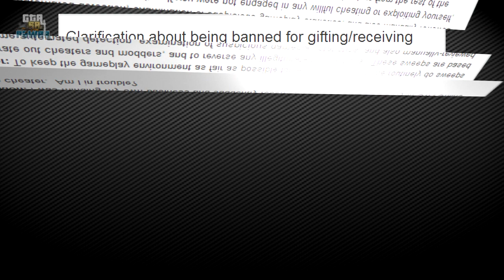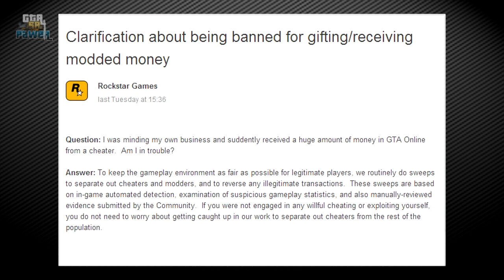GTA Online - Rockstar aplica su Banhammer a los tramposos y/o hackers del juego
Algunos usuarios de GTA Online han reportado que durante las partidas en línea se les ha acercado otro jugador, el cual les ofrece un exorbitante suma dinero, la cual puede llegar hasta los 52 millones.